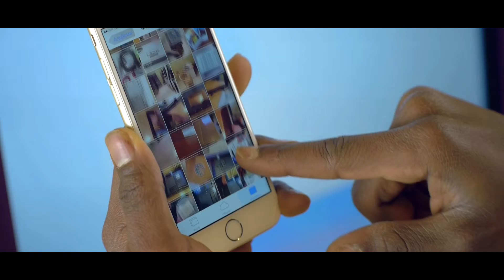PhotoJet, COMERCIAL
Production: Silmad Lahti Productions
Producer / Director: Denis Rahu
Cinematographer: Aleksei Mutovski
MUA: Jekaterina Dragunov
Behind the Scenes Cinematographer: Nikita Reshetnikov, Viktor White
Cast: Darja Proskurina, Nikita, Fedonkin, Diana Aizatullina, Svetlana Agureeva, Emmanuel Odeh, Marianna Zmievskaja, Vladimir Vastsuk, Adelaida Volkova, Jekaterina Dragunov, Elizabet Vasiljeva ,Liina Šimkunaite